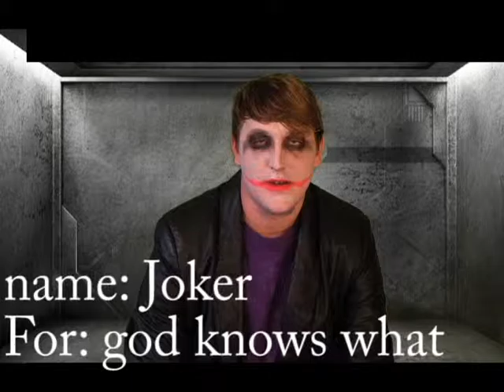random 4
Schneider INK. Entertainment 2015 web